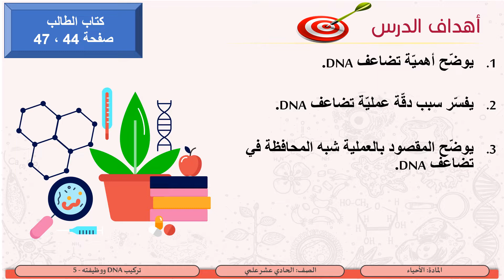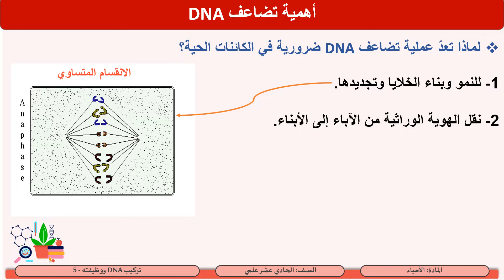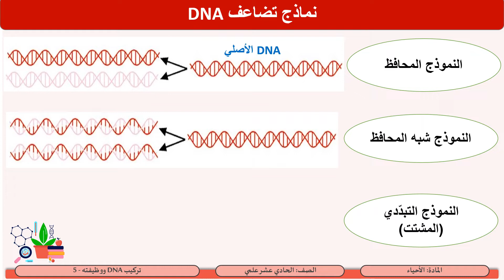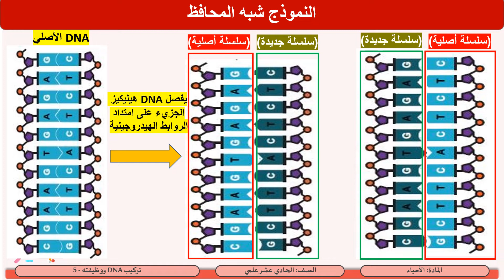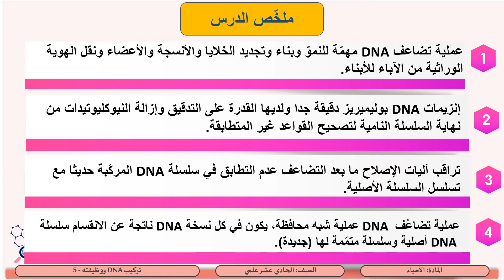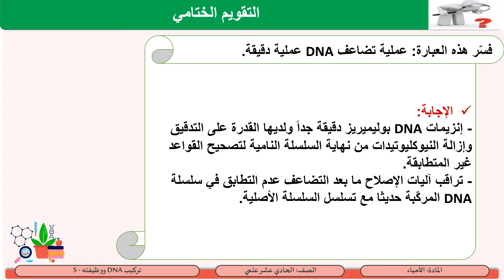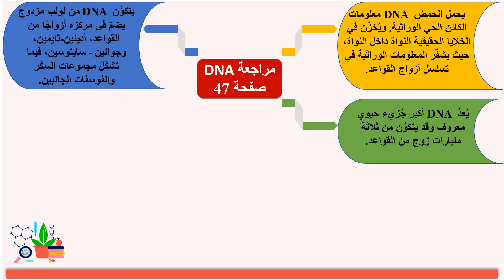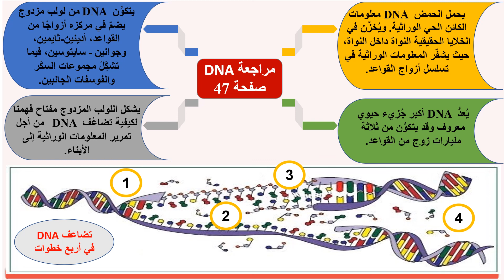الصف الحادي عشر المسار العلمي الأحياء أهمية التضاعف شبه المحافظ تركيب DNA ووظيفته 5